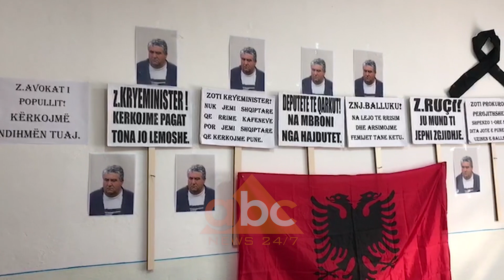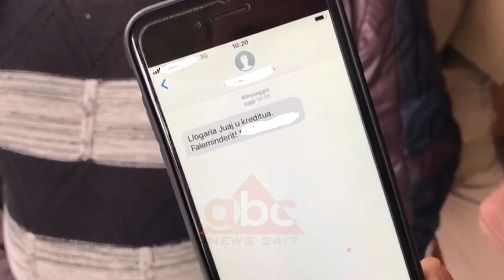Mbyllet greva e urise ne Ballsh, naftetaret kerkojne rinisjen e punes ne uzine | ABC News Albania